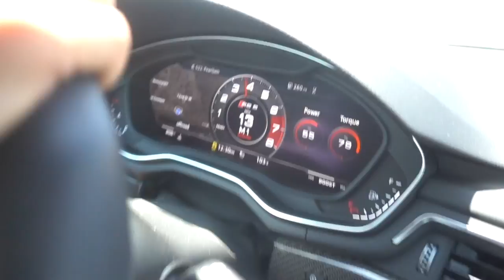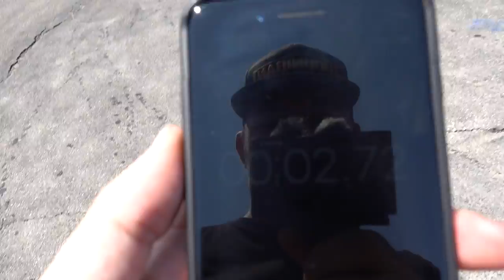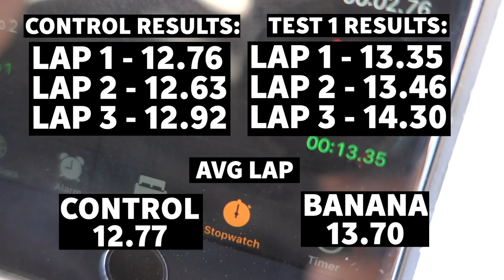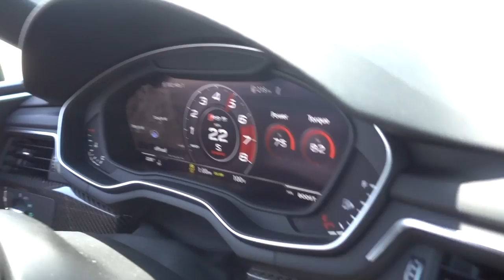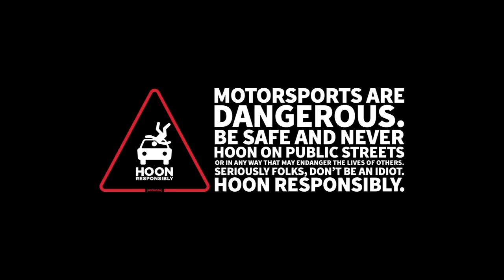Will Banana Peels Make a Car Spin Out?? Mario Kart IRL!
You know the banana peel move that has ruined billions of Mario Kart races over the years? We try it in real life: with a fresh 2018 Audi RS5, and our homie Andreas Bakkerud (factory Audi driver in the World Rallycross Championship). Will it spin? Will it grip? Check out the episode to see what kind of pseudo-science we get into.

Also, don't worry: we saved all the banana insides - there’s going to be a banana-based dessert blowout at the office.

DT#356